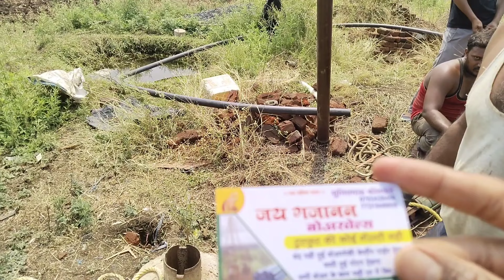borewell me fasi motor kaise nikale 2024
For चैनल donetion...!! Please support

your queries. !!
bore me fasi motor kaise nikale
bor mein fasi motor kaise nikale
borewell me fasi motor ko kaise nikale
borewell me fasi hui motor kaise nikale
borewell motor fitting
borewell me giri motor kaise nikale
borvel mein fasi hui motor kaise nikale
bor mein fasi hui motor kaise nikale
fasi hui motor kaise nikale
bor mein fasi hui motor ko kaise nikale
fasi hui motor ko kaise nikale
fasi hui submersible motor kaise nikale
motor borewell
motor nikalne ki machine
borewell motor nikalne ki machine
borewell me se motor kaise nikale
motor nikalne ka gudka jugad machine
motar nikalne wali machine
borewell se motor nikalne ka jugad
bore se motar kaise nikale
motar nikalne ka jugad
motor ko nikalne ki lift
borewell se motar nikalne ka jugad
borewell me fasi motor kaise nikale
motor ko nikalne ki lift kaise banaye
bore me se motor nikalne bale ka number
thnx for watching aapka apna Bhai Ak..!!😁🫵